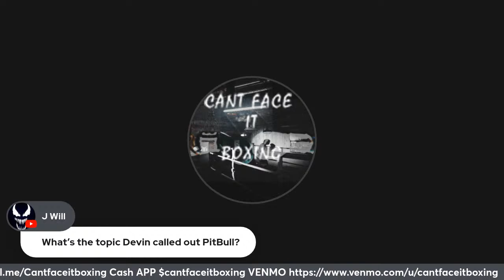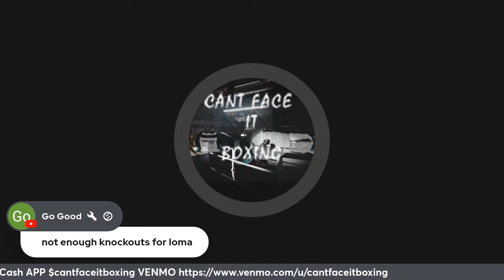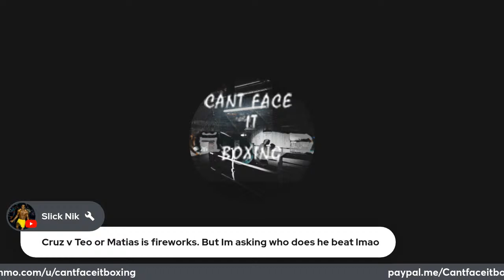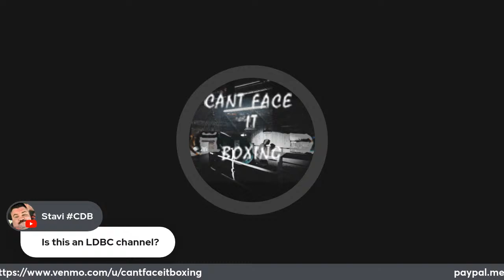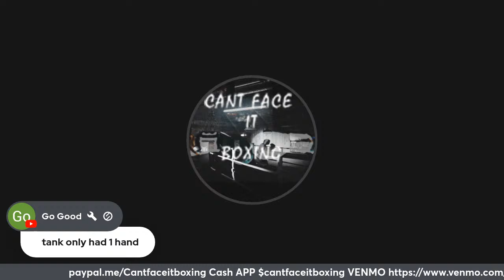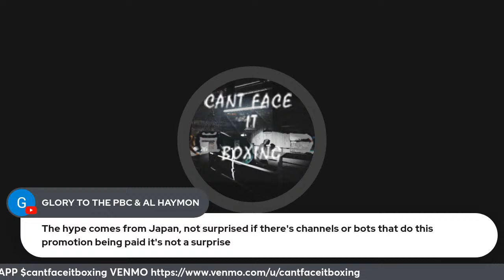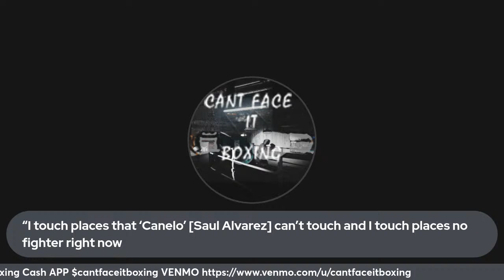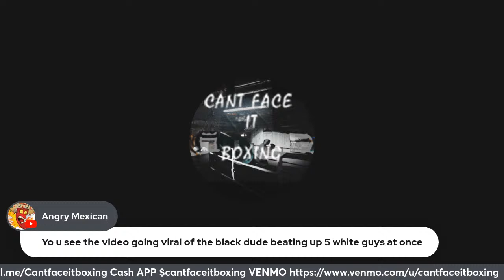PITBULL CRUZ CALLED OUT BY DEVIN HANEY, BOXING HAS NO LOYALTY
Watch as Devin Haney calls out Pitbull Cruz in the boxing world. Learn why loyalty is lacking in the sport.